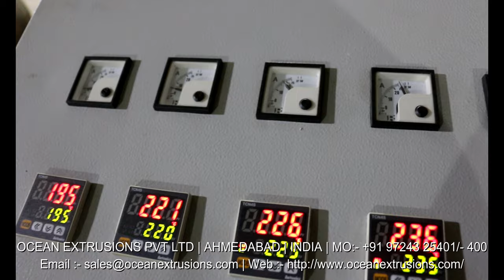Synthetic String Sutli Making Machine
Synthetic String Sutli Making Machine Manufacturer Ocean Extrusions Pvt Ltd